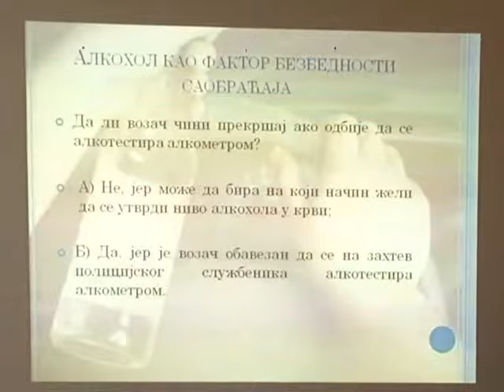Pijane naočare i filmovi u službi prevencije rizičnog ponašanja mladih u saobraćaju